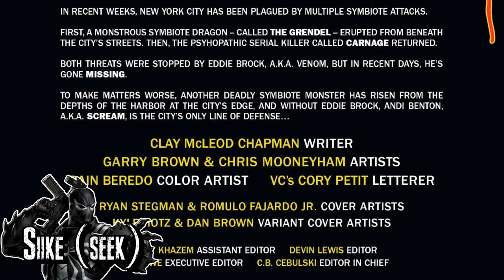Venom Vlog #557: Scream 3 & 4 Discussion